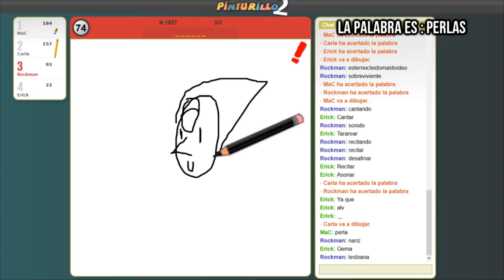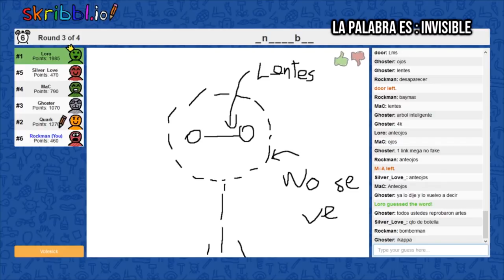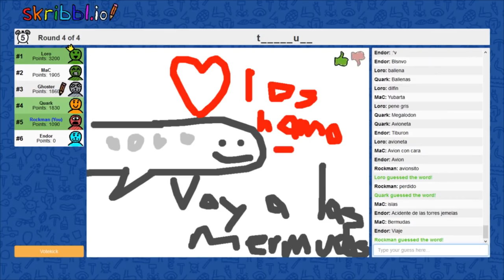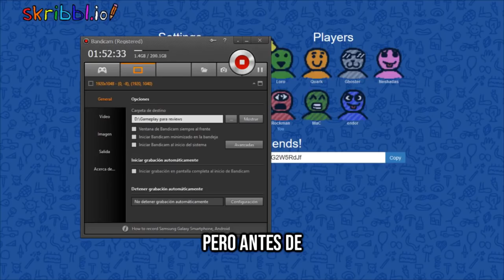PINTURILLO CON SUBCRIPTORES